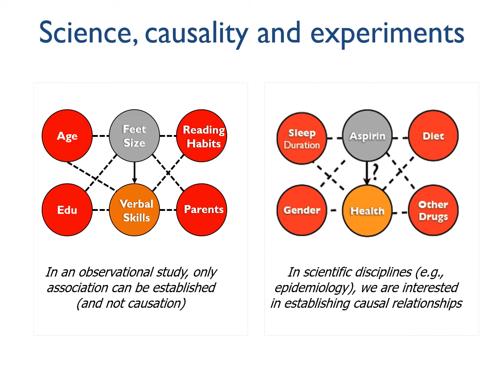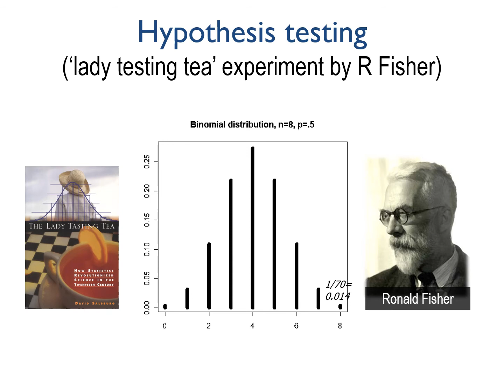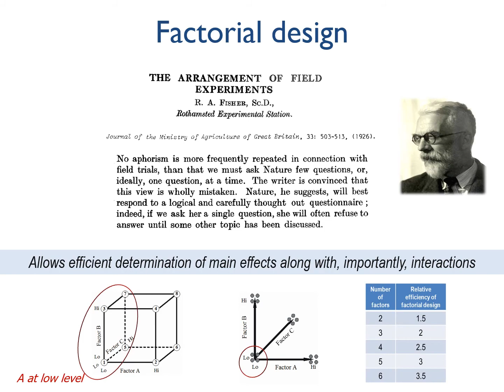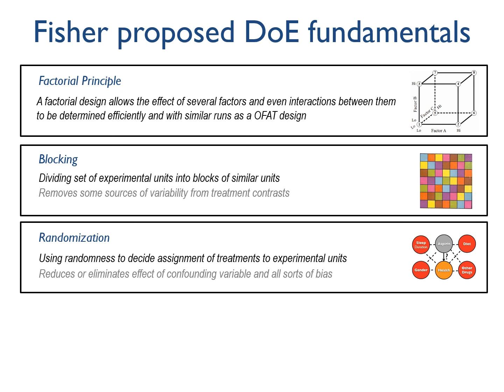Lecture 20, Design of Experiments